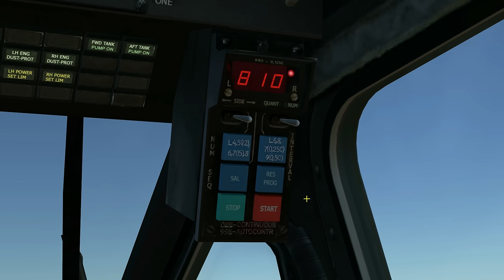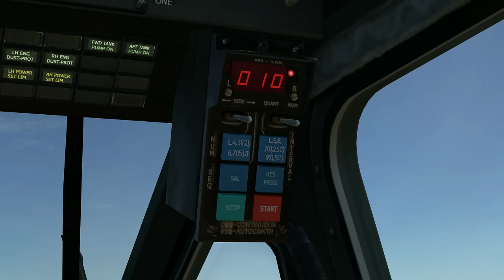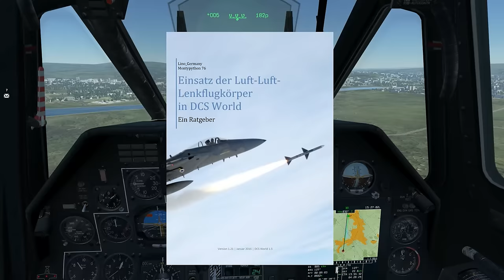DCS: Ka-50 - #13 - Gegenmaßnahmen (UV-26 + L-140) [Deutsch|HD+] - Tutorial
In diesem Tutorial zum Ka-50 "Blackshark" in DCS schauen wir uns die vorhandenen Gegenmaßnahmen an: unseren UV-26 zum Programmieren von Täuschkörper-Sequenzen und unser L-140 Laser-Warn-System.